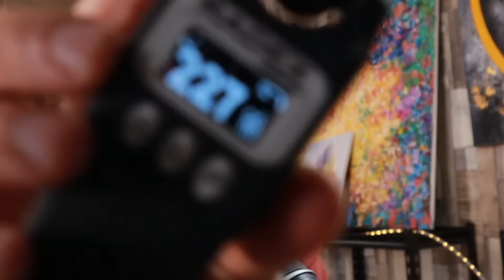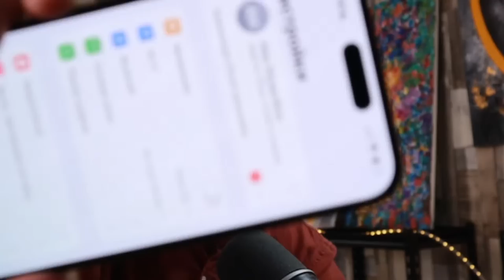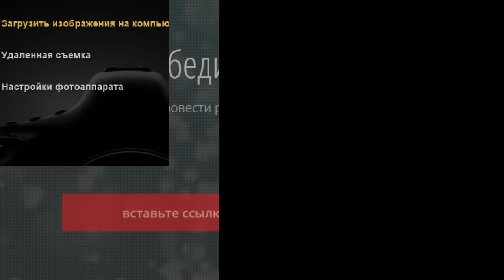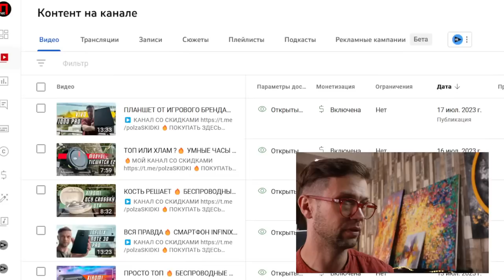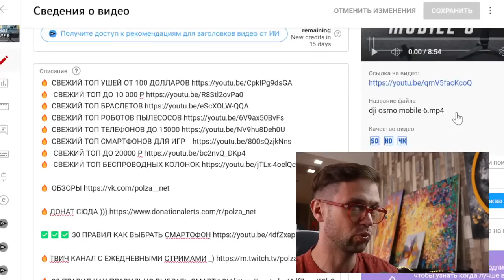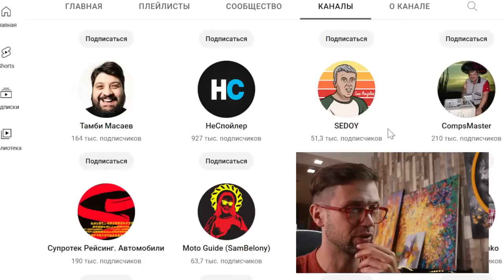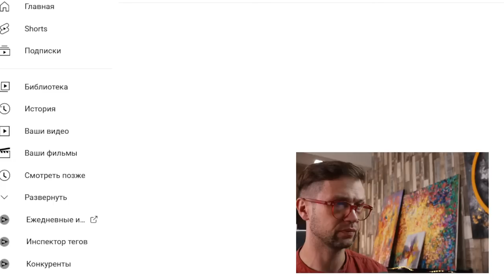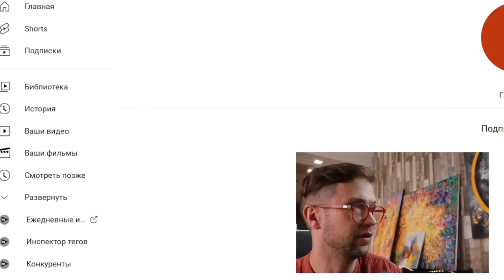100 000 000 ПРОСМОТРОВ 🔥УСЛОВИЯ РОЗЫГРЫША Honor Magic 5 Ultimate И 5 Mi Band 8 NFC РАЗБАН ! Кто Я ?)